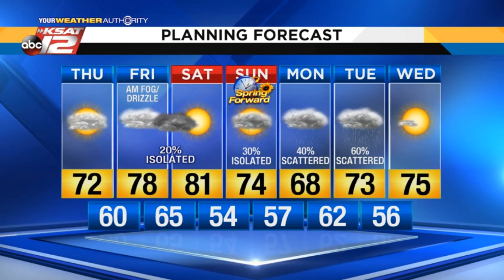Justin's 1pm Update: March 7, 2019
Clouds are breaking up and afternoon sunshine should push temperatures into the 70s.